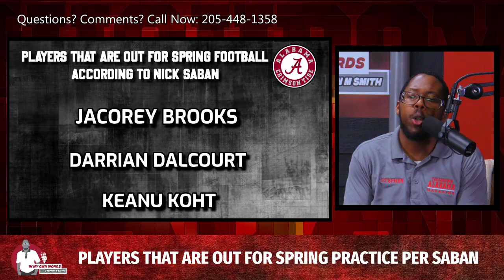BREAKING: Ja'Corey Brooks OUT for the spring + More spring UPDATES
For the BEST source in Alabama football news, notes, and entertainment, make sure you purchase a premium subscription to Touchdown Alabama's website for all our insider info